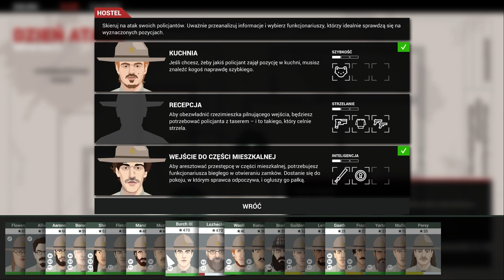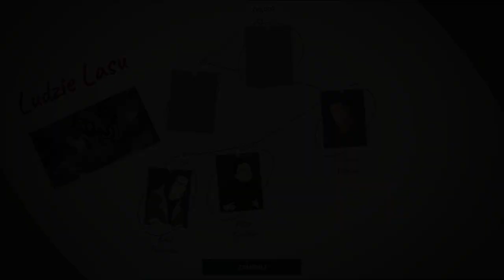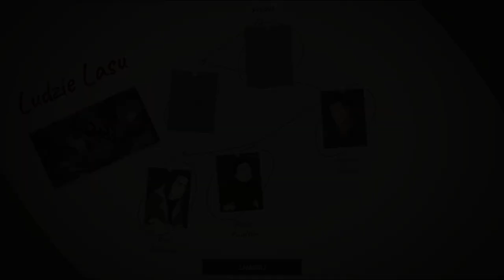Zagrajmy w This is The Police 2 odc 9 - Miażdząca przewaga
W tym odcinku w rywalizacji z Carterem, osiągamy miażdżącą przewagę.